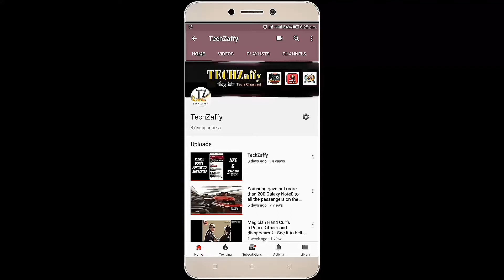British Airways crashes but all safe || Full HD 2017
One aircraft so many bird hits yet the plane landed safely .Everyone safe and sound but the British Airways aircraft was heavily damaged.What a MIRACLE!!! This is why birds and animals are never allowed in airport area world over.They pose a big threat to passenger safety as well as the Aeroplane.See the extent of the damage caused by them.you will be amazed that how everyone survived.